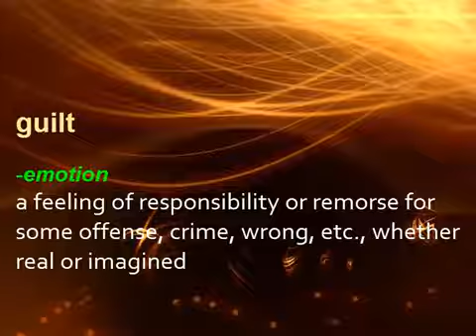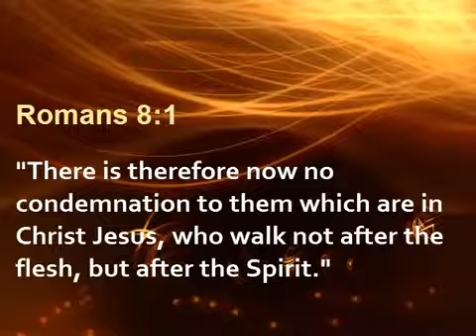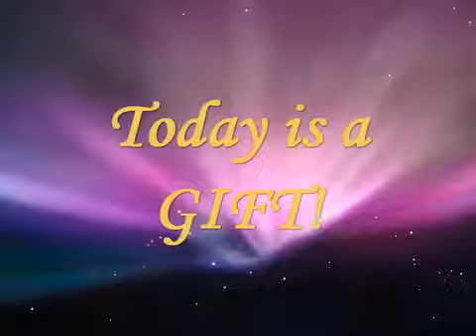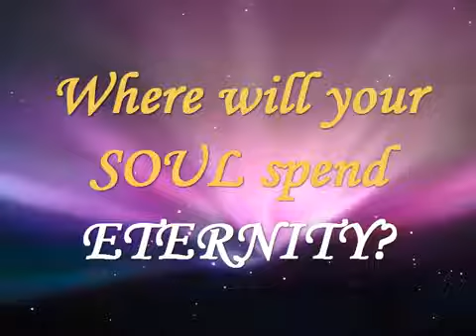the guilt trap - An Awakening Life Lesson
Did you know the Emmy Award winning Series The Awakening is also a series of Life lessons for your youth or young adult group.  These lessons are designed to teach the lessons that millions of The Awakening fans learned through this groundbreaking show